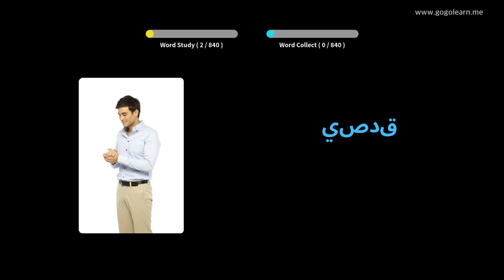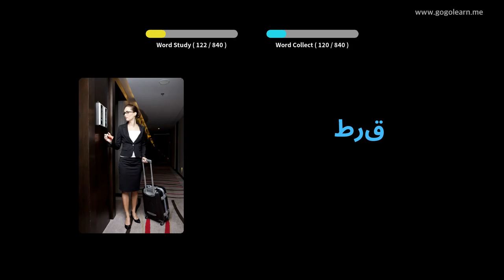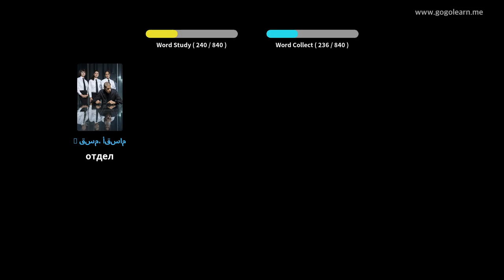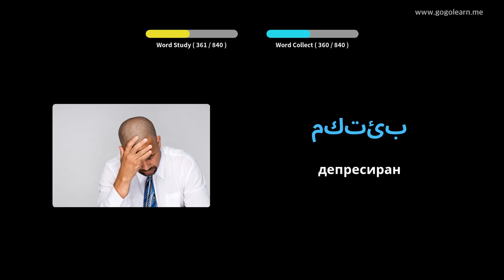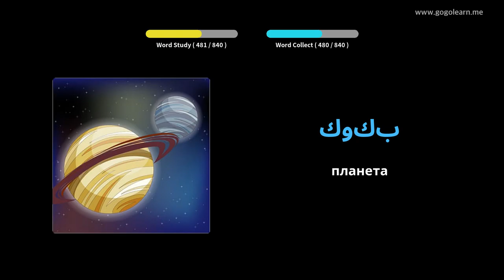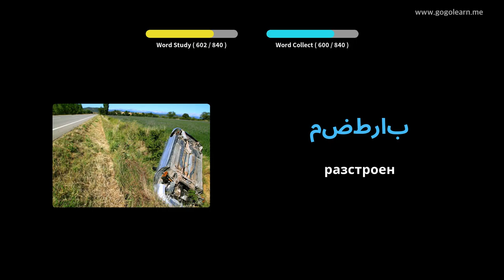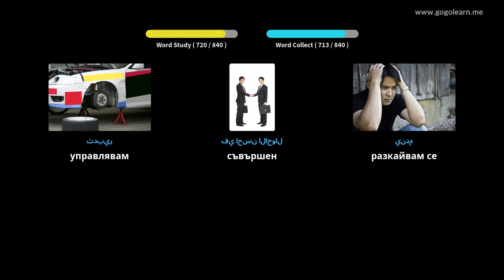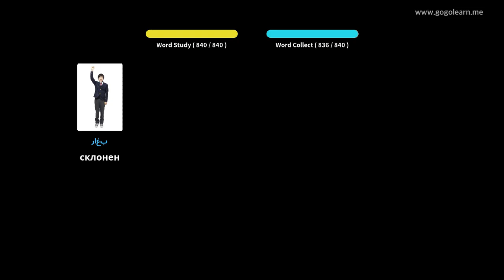Учете с арабски снимки | арабски речник Средно училище | Golearn